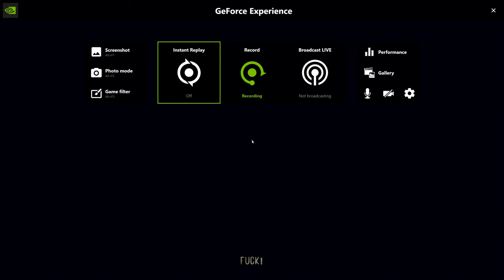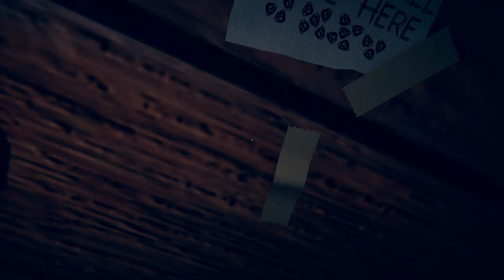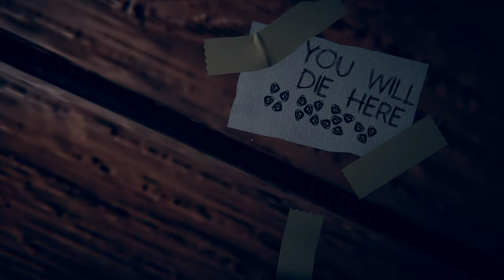A Horror Game,Buried PC Gameplay 4K HDR#gaming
I play all types of video games. We do new gameplay walkthroughs on newly released gaming titles from beginning to ending.